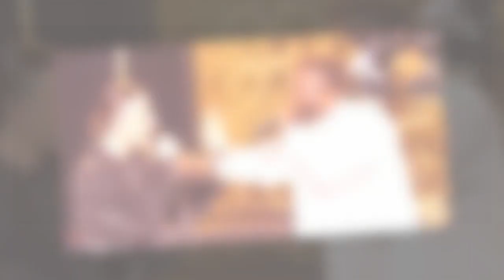Star Academy 2023, la finale Du jamais vu dans l'émission ! Dadju provoque un énorme imprévu, Pier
Star Academy 2023, la finale : Du jamais vu dans l'émission ! Dadju provoque un énorme imprévu, Pierre sonné